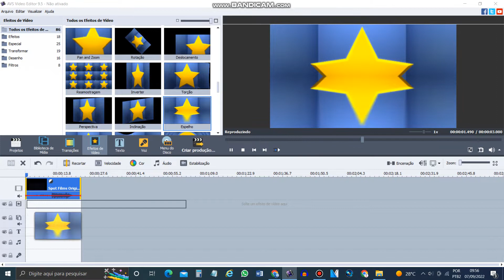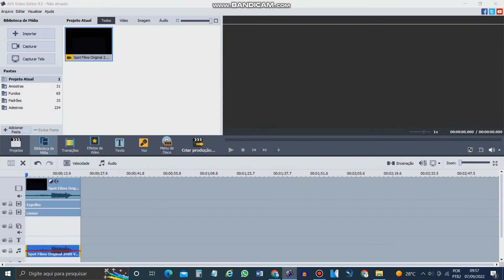How to make G-Major 4908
Effect by FlyingStarVideoEditor249